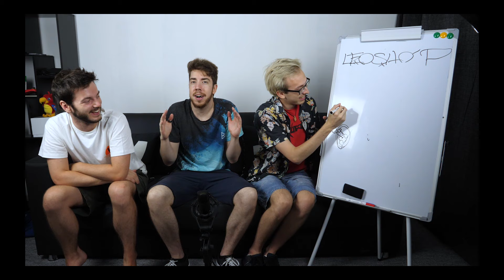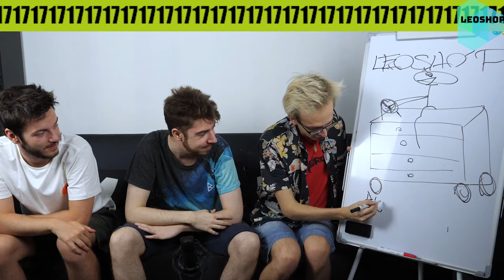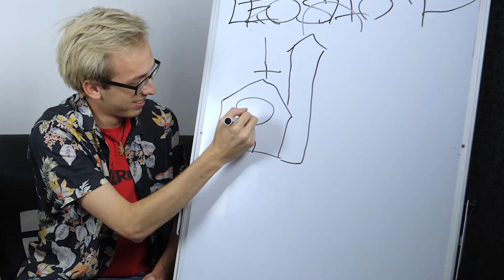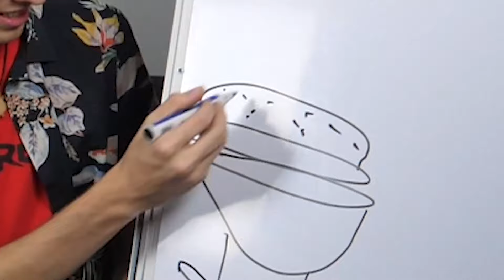LE MIE INVENZIONI PIÙ STRANE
✌Nuovi video quando riesco e ho voglia, quindi non tanto spesso ✌